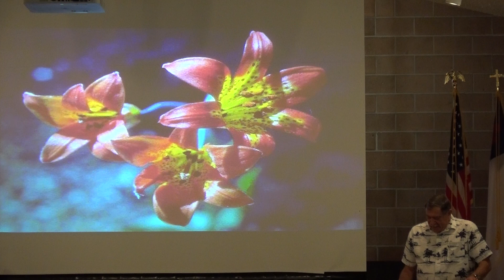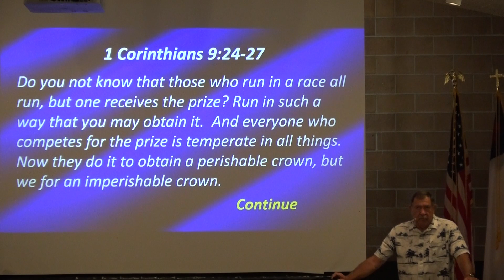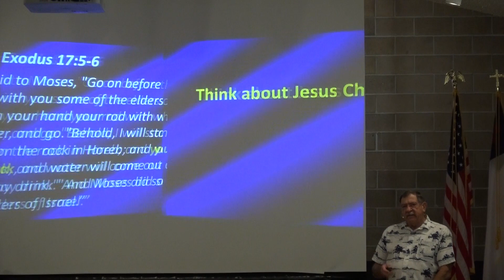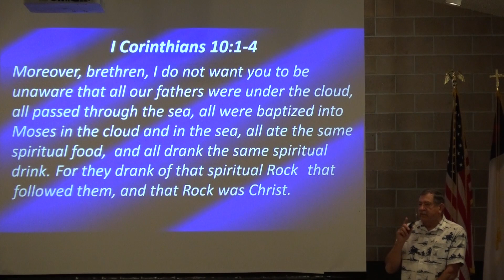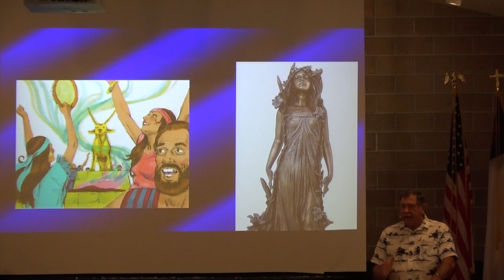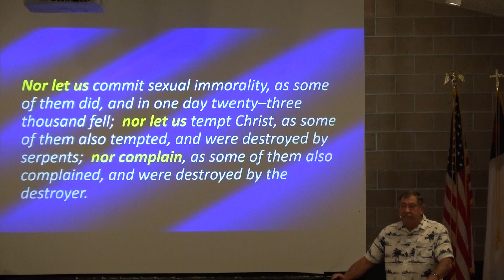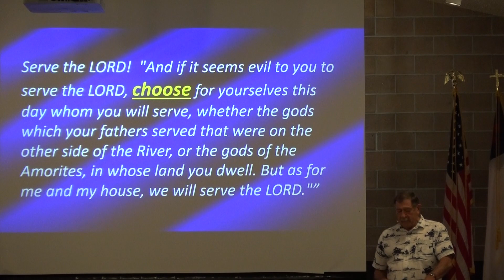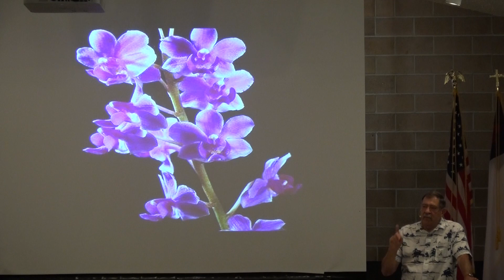Butte Baptist Church 1 Corinthians #14